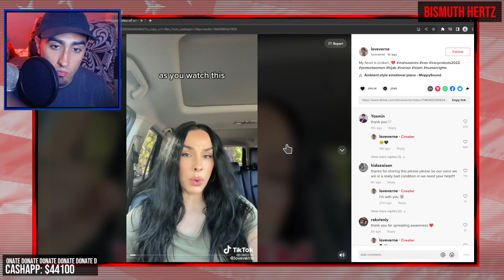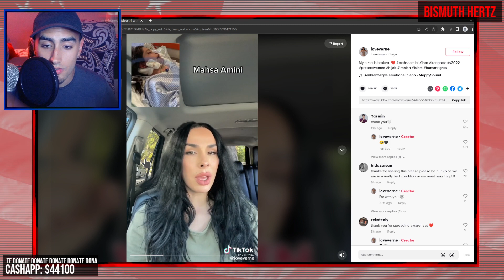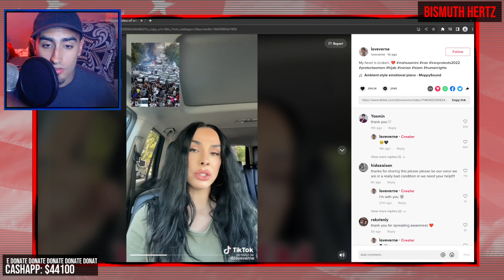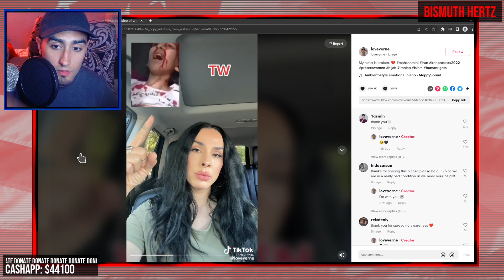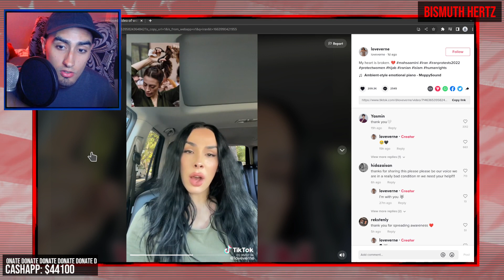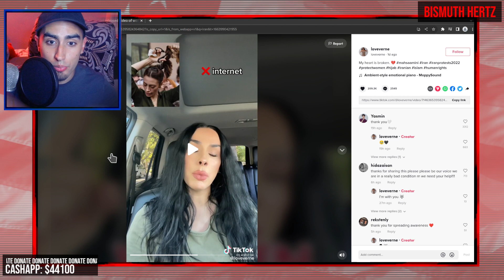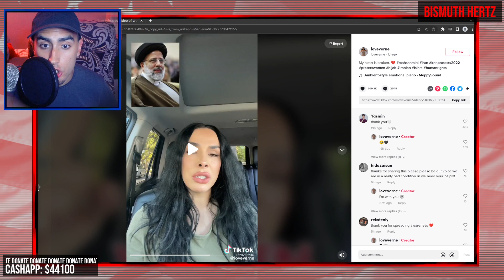TIKTOK PUSHING BULLSHIT PROPAGANDA ON IRAN